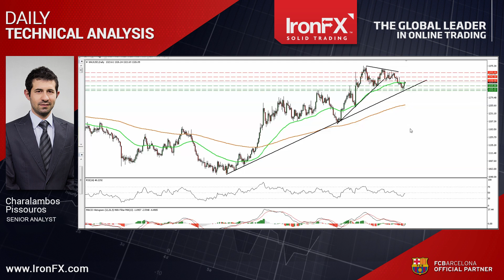IronFX Technical Analysis by Charalambos Pissouros | 05/09/2016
Today, I would like to describe again the technical pictures of EUR/USD and Gold following Friday’s US employment report for August.

So, let’s begin our treatment with the EUR/USD currency pair. EUR/USD spiked higher on Friday after the US employment report showed that nonfarm payrolls rose by 151k, missing estimates of 180k. However, the pair gave up the gains in the next few hours to hit the 1.1150 support barrier. In the absence of any clear trending structure, I would consider the short-term outlook to be flat for now. Taking a look at our short-term oscillators though, I see signs that the next wave is likely to be positive, perhaps for another test near the 1.1210 resistance area. The RSI has bottomed slightly below 50 and could enter its bullish territory sometime soon, while the MACD, although negative, shows signs that it could turn up from near its trigger line. As for the bigger picture, as long as the pair is trading within the sideways range between 1.0800 and 1.1500, I would maintain my flat stance as far as the longer-term trend is concerned.

Now, let’s continue with the precious metal. Gold surged on Friday following the lower-than-expected nonfarm payrolls. The metal broke above the resistance (now turned into support) hurdle of 1315 and the upper bound of the downside channel that had been containing the price action since the 17th of August. In my view, the rally signaled a short-term trend reversal and as a result, I would expect the bulls to continue pushing the price higher. I believe that a decisive break above 1330 is possible to set the stage for extensions towards the next resistance of 1342, marked by the peak of the 26th of August. Our short-term oscillators detect upside speed and corroborate my view. The RSI emerged above its 50 line, while the MACD, already above its trigger line, has just turned positive. Switching to the daily chart, I see that the metal is still trading above the uptrend line taken from back at the low of the 17th of December. In my view, this keeps the longer-term picture positive.

This is Charalambos Pissouros, Senior Analyst at IronFX, wishing you solid trading.